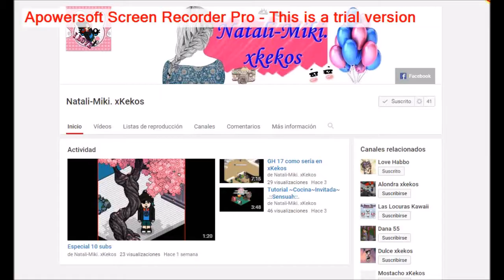~Recomendacion De Canales~/(Abrir Descripcion)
¡¡¡Holiwiss!!!Hoy os traigo una recomendacion De canales :´3